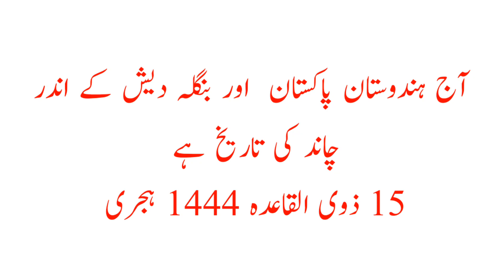Aaj Chand Ki Tarikh Kitni Hai By Islamic Date आज चांद की कितनी तारीख है|Moon Date Today 05 June 2023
Aaj Chand Ki Tarikh Kitni Hai By Islamic Date आज चांद की कितनी तारीख है| (05) June 2023,Aaj Chand Ki Tarikh Kitni Hai By Islamic Date आज चांद की कितनी तारीख है| Moon Date Today 05 June 2023

islamic date 2023,
islamic date today 2023,
islamic date,
islamic date today in saudi,
islamic date today in india,
Moon Date,
Which month is Zul Qaidah?
What is the date of Islamic month 2023?
What is the Islamic day today 2023?
What is the date today in Arabic calendar 2023?
हिजरी तारीख
इस्लामी महीना
 हिजरी महीना

English calender
Islamic calendar
urdu calendar

moon Date
Hijri date today
moon Date 05 June 2023
Islamic Date 05 June 2023
Hijri date 05 June 2023
05 June 2023 Moon Date
05 June 2023 Moon Date
05 June 2023 islamic date
05 June 2023 urdu date
05 June 2023 Hijri Date

2023 उर्दू कैलेंडर
New Moon

Moon phases

Lunar calendar
 Moon 2023
Hijri Calendar
urdu calendar
moon Calendar
urdu tarikh
tarikh
aaj kitna tarikh hai
urdu calendar